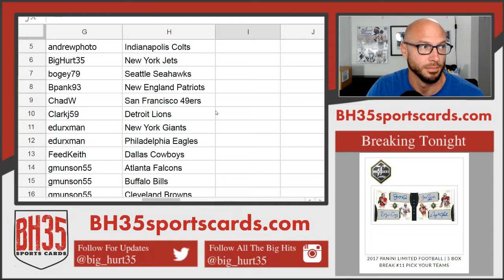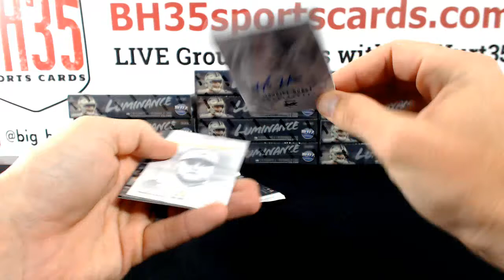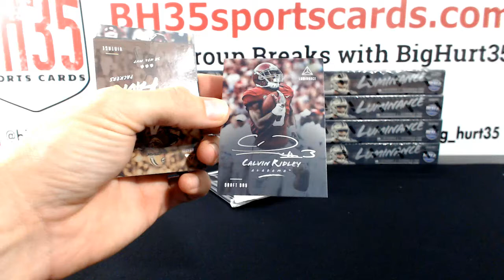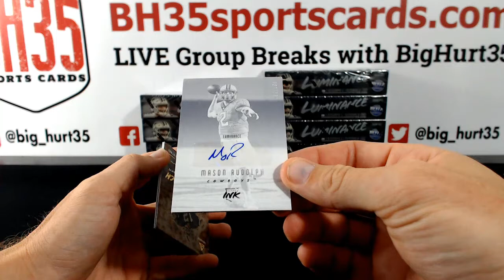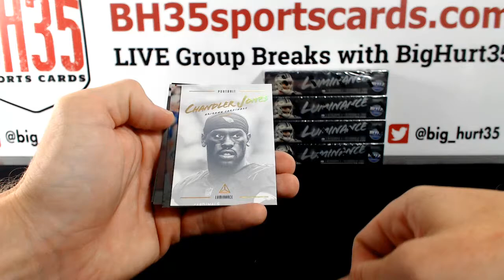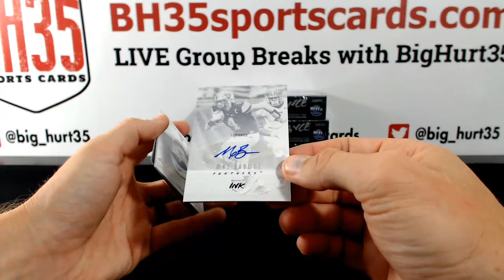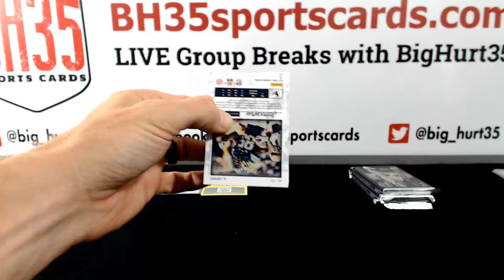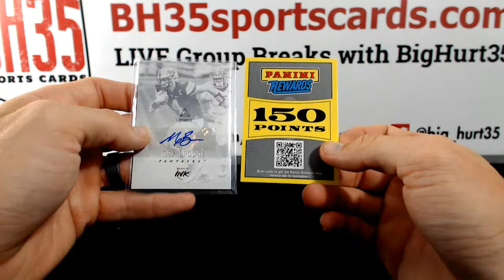2031 Panini Luminance Football | 12 Box Case Break #1 Pick Your Teams